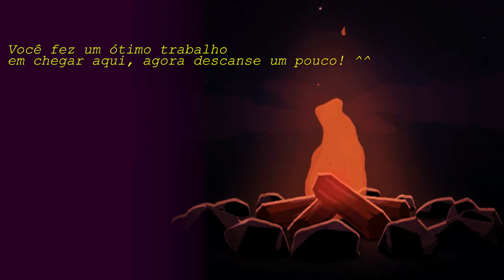7 Jogos de MUNDO ABERTO para o NINTENDO DS! - Estamina Lite.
7 Jogos de MUNDO ABERTO para o NINTENDO DS!

Mundo aberto.
Um conceito tão simples e ao mesmo tempo tão complexo no mundo dos games.
Algo que aproxima da vida real e adiciona um charme inexplicável aos jogos quando bem feito.
Em hardwares mais limitados, um mundo aberto acaba se tornando um desafio muito grande e que muitas vezes pode custar caro ao seu jogo. É o caso de Jackass: The Game do Nintendo DS que gastou todo o orçamento em fazer o mundinho e a animação de queda do personagem e não sobrou pra desenvolver uma progressão ou gameplay minimamente interessante. No vídeo de hoje falarei dos jogos que fizeram um mundo aberto de forma decente no Nintendo DS.

Peace out C: